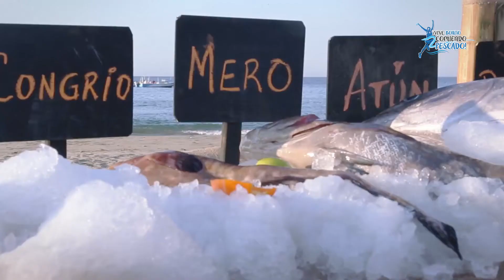Alicia Retto recomienda consumir de pescado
¡A Alicia Retto le encanta el pescado! 🐟🐠 La reconocida periodista nos cuenta que consume de 3 a 4 veces por semana pescado. Además recomienda realizar actividad física 💪 para vivir saludable. 👇